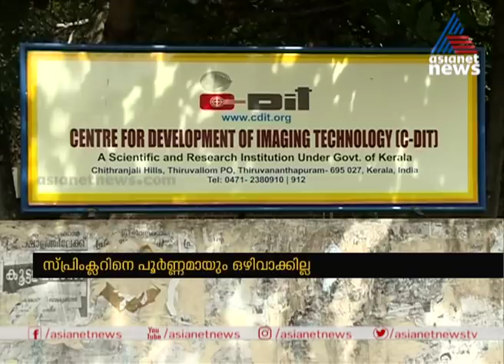ജീവനാണ് പ്രധാനമെന്ന് ആദ്യം പറഞ്ഞു, ഒടുവില്‍ ചുവടുമാറ്റി; പക്ഷേ, സ്പ്രിംക്ലര്‍ ഇപ്പോഴുമുണ്ട്|Sprinklr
Kerala govt decides to remove Sprinklr from data analysis but website maintenance will remain